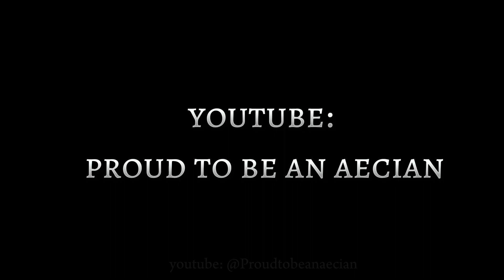I LOVE ASANSOL ENGINEERING COLLEGE